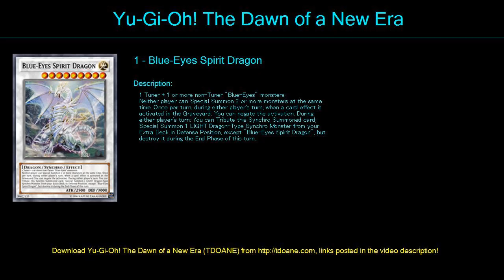@@ Blue Eyes @@ Deck Profile May 2016